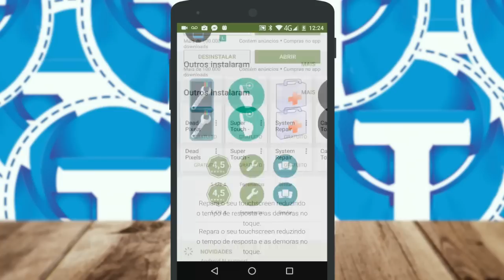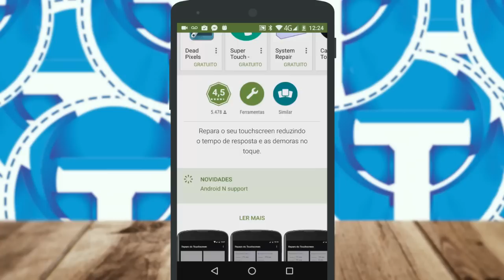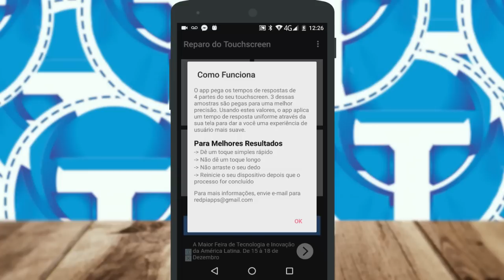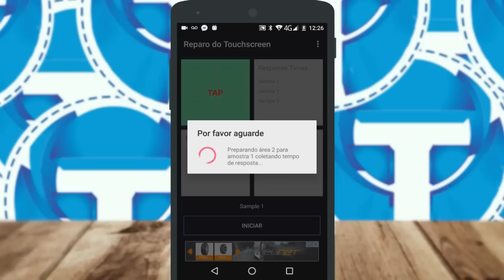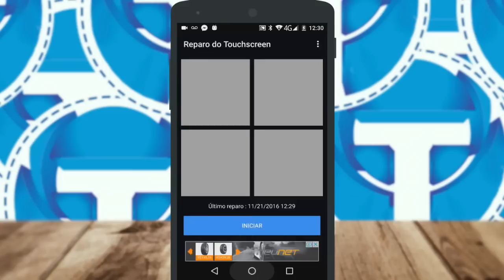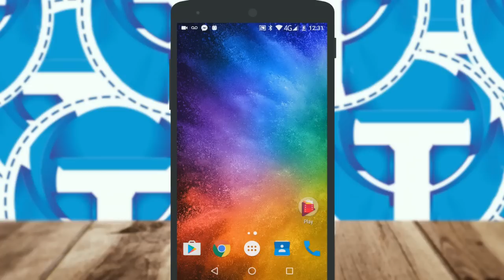Como MELHORAR o TOUCHSCREEN Do Seu CELULAR ANDROID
O Touchscreen do seu celular ou tablet está com problema e não está funcionando bem como deveria? Este vídeo realizamos um truque que vai calibrar a tela e melhorar o tempo de resposta ao toque de seu smartphone com android, veja como!